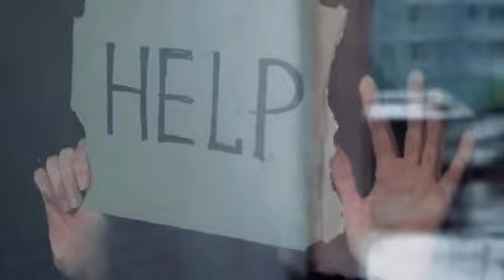Jordan Peterson Stumped A Transform Activist With A Simple Question On Pronouns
Jordan Peterson Stumped A Trans Activist With A Simple Question  On Pronouns